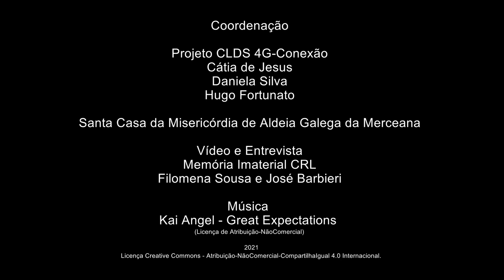Matilde Neves_Oração ao Anjo da Guarda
Oração ao Anjo da Guarda
Matilde Neves – Ribafria – Ribafria e Pereiro de Palhacana – Alenquer
Reformada – Costureira
Matilde Neves relata memórias sobre a Praça dos Homens e o trabalho agrícola das mulheres, em particular a apanha da cereja. Descreve o início dos trabalhos industriais no concelho e fala de como as aldeias tinham muitas lojas e tabernas. Descreve as festividades locais – o Carnaval, a Semana Santa, o Dia da Bela Cruz, a 5ª Feira da Ascensão, o Dia de Todos os Santos e o Natal. Partilha três orações – a do Bom Jesus e duas ao Anjo da guarda. Relata ainda estórias sobre as cheias de 1967.